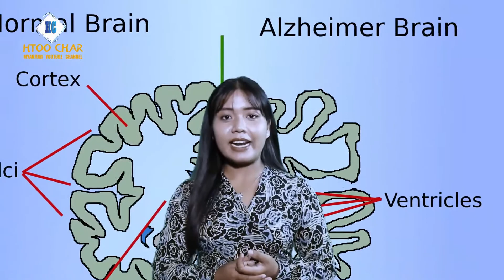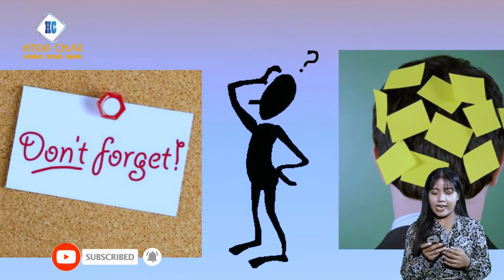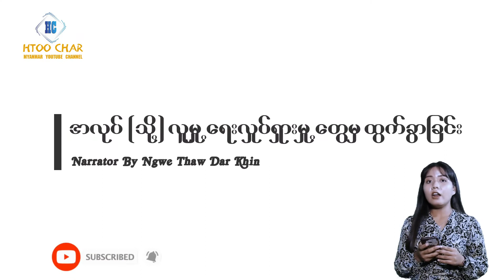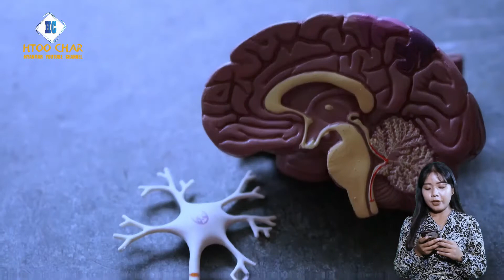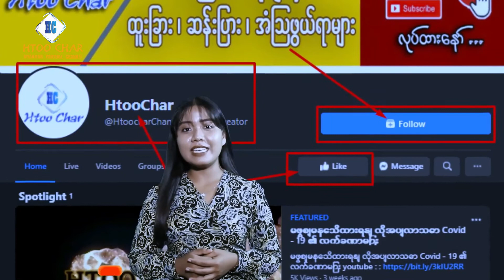ဦးနှောက်နဲ့ ပက်သက်တဲ့ မှတ်ဉာဏ်ချို့ယွင်းခြင်း လက္ခဏာ ၁၀ ချက်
Unicode::သတိခဏခဏ မေ့တယ်ဆိုတာက နေ့စဉ်ဘဝမှာ အခက်ခဲတစ်ခု ဖြစ်လာစေနိုင်တယ်။ သတိမေ့တက်တာမျိုးက အကြိမ်အရေအတွက်များလာပြီဆိုရင်တော့ သင့်မှာ ဦးနှောက်နဲ့ ပက်သက်တဲ့ မှတ်ဉာဏ်ချို့ယွင်းခြင်း လက္ခဏာ ဖြစ်ပါတယ်။
Zawgyi::သတိခဏခဏ ေမ့တယ္ဆိုတာက ေန႔စဥ္ဘဝမွာ အခက္ခဲတစ္ခု ျဖစ္လာေစႏိုင္တယ္။ သတိေမ့တက္တာမ်ိဳးက အႀကိမ္အေရအတြက္မ်ားလာၿပီဆိုရင္ေတာ့ သင့္မွာ ဦးေႏွာက္နဲ႔ ပက္သက္တဲ့ မွတ္ဉာဏ္ခ်ိဳ႕ယြင္းျခင္းရဲ႕ လကၡဏာျဖစ္ပါတယ္။